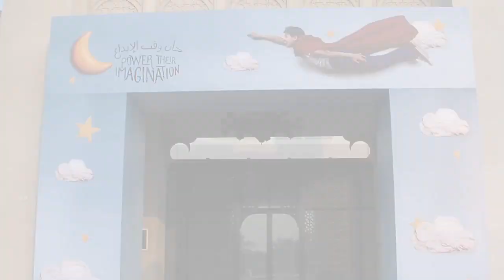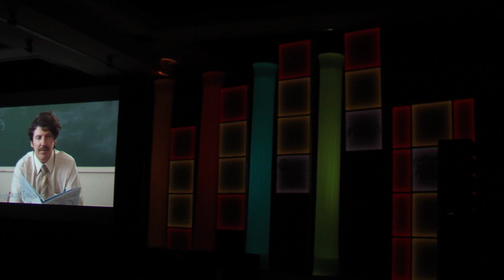Sharjah Children International Film Festival 2015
Sharjah opened its doors to budding film makers yet again and hosted the third annual International Children's  film festival themed, 'Power Your Imagination'. This year's lineup featured 175 films from across 20 countries. The movies highlighted hard hitting themes like the refugee Crisis and other social issues.

Sheikha Jawaher Bint Mohammad Al Qasimi, along with Sharjah based foundation 'FUNN' organized this week long event that captivated people across the country.

Executive Producer: Dr. RN Shukul, Sabir Haque
Reporter: Savana Christy
Cameraperson: Daniyal Muhammed Ahsan
Editor: Daniyal Muhammed Ahsan
Technical Support: Sivaprasad Nandakumar, Sambhram Pattanayak, Sangram Pattanayak